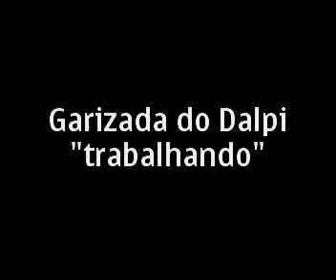Garizada do Dalpi